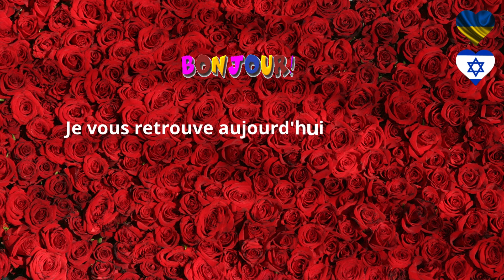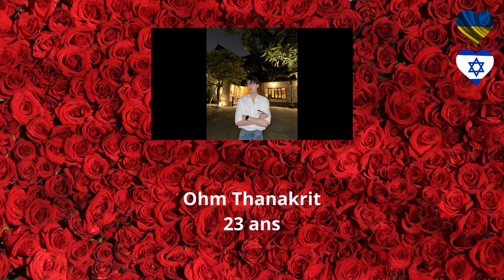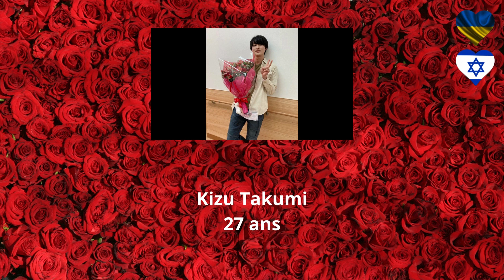Boys Love - Thaïlande - Japon - Anniversaires 08 au 14 avril 2024 - Multisub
Boys Love - Thaïlande - Japon - Anniversaires 08 au 14 avril 2024

Dans cette vidéo, nous allons voir qui fête son anniversaire entre le 08 et le 14 avril 2024 en Thaïlande et au Japon.

Chapitres

00:00 -- Introduction
00:29 -- Présentation
01:00 -- First Chalongrat
02:15 -- Thomas Teetut
03:30 -- Ohm Thanakrit
04:45 -- Dome Woranart
06:00 -- Kondo Shori
07:15 -- Okura Takato
08:30 -- Sea Tawinan
09:45 -- Kizu Takumi
11:00 -- Conclusion